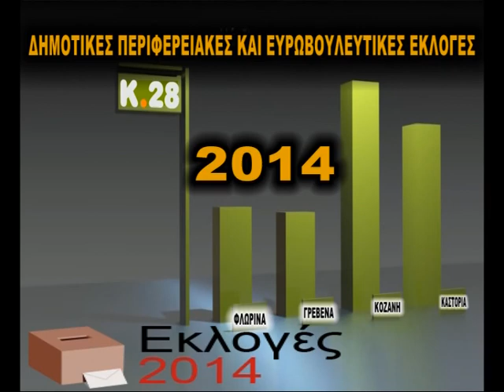ΠΕΡΙΟΔΙΑ ΓΕΩΡΓΙΟΣ ΔΑΣΤΑΜΑΝΗΣ 08-05-2014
Κοντά στους Γρεβενιώτες της Κοζάνης βρέθηκε ο Υποψήφιος Δήμαρχος Γρεβενών κ. Γιώργος Δασταμάνης